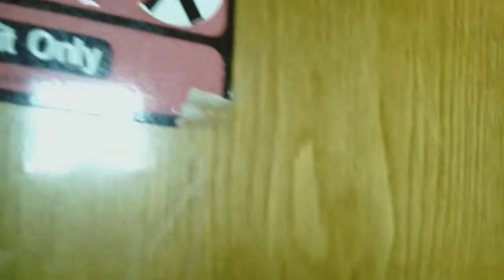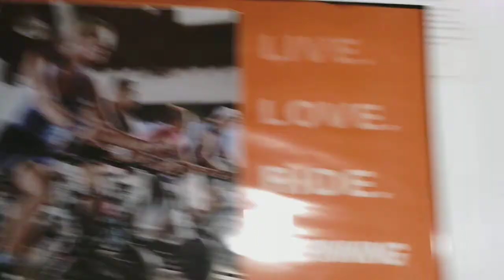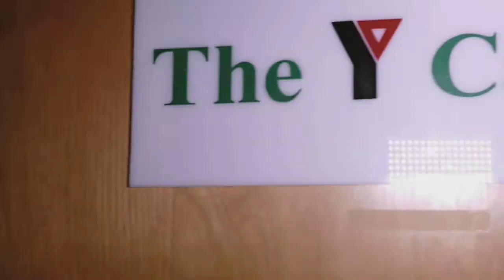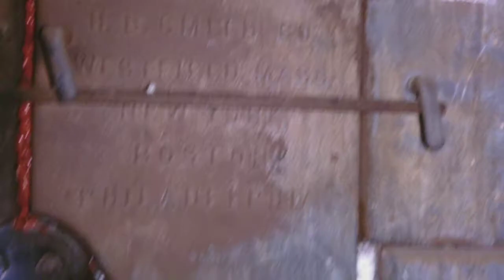ABANDONED // Y.M.C.A aka The Y // BASEMENT // FOUND BLOOD SPLATTER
INSIDE THIS MASSIVE BUILDING // THE Y.M.C.A aka THE Y // FOUND BLOOD SPLATTER // HEARD TALKING // LET ME KNOW IF YOU SEE OR HEAR ANYTHING !

THIS MASSIVE BUILDING IS CREEPIER AT NIGHT !!!
DONT TRY THIS AT HOME KIDS , LET THE IDIOT LIKE MYSELF DO ALL THE WORK :)